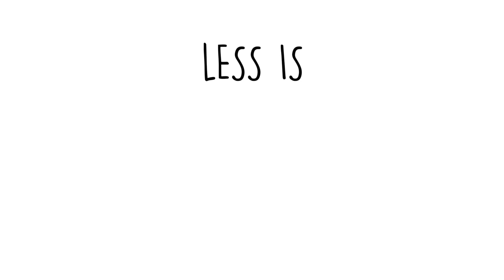Volume Glamour Effet Push Up Fabulous Brown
Mascara Volume Glamour Effet Push Up Fabulous Brown